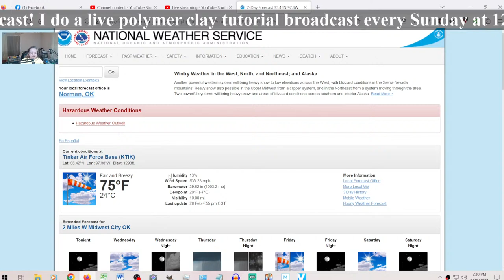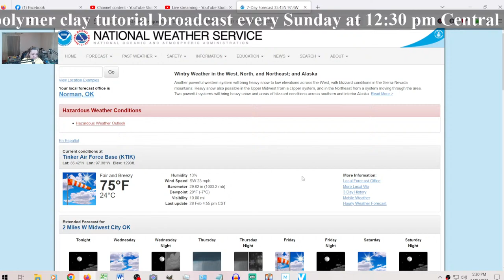Spring flower cane 4 - daffodil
I buy my Premo, Cernit, Pardo and Fimo clays and many other supplies from PolyClay Play.